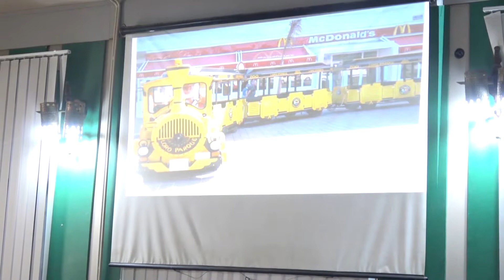პროექტის მორიგი შეხვედრა აკაკი წერეთლის სახელმწიფო უნივერსიტეტში შედგა